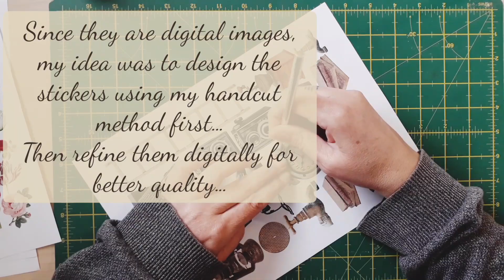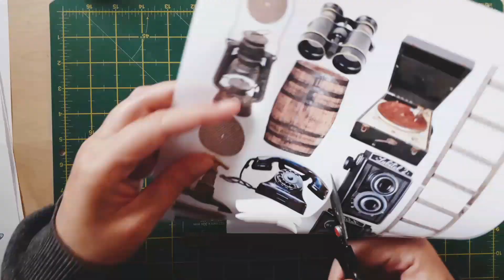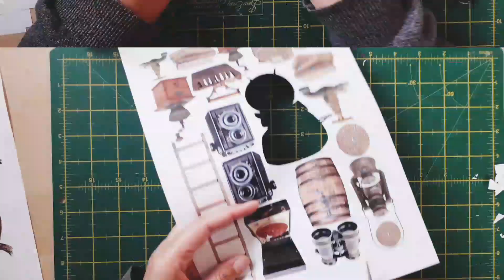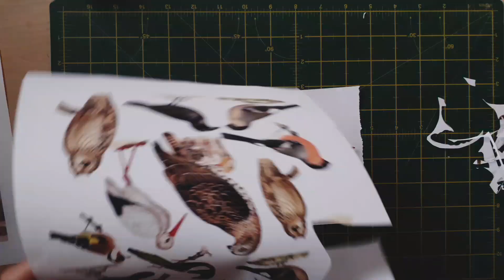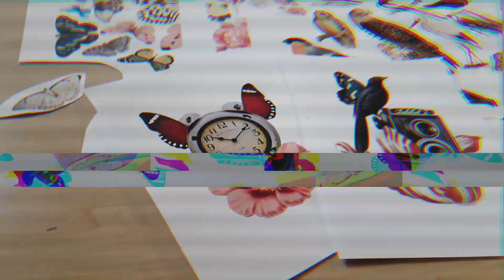25 September 2021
Thank you Creative Daydreamer ☆  Paper Junkie ☆ Image Collector ☆ Picture Puzzler ☆ Element Seeker ☆ Seeker of Whimsy ☆ Lover of Art, for joining me on my paper adventures today.
IN THIS VIDEO:
Jumping on the sticker bandwagon, I have been thinking about using some of my Patreon reward Element printables to tinker with a few ideas...very happily spent a Friday evening playing around with them. If you are interested in them, they are available in my Spring Store at these links:

SEND ME A POSTCARD:
As you may know, I just love them and would like to penpal away if you send me one!

MARIANNE BURGER
Swakopmund
Namibia
13001
Africa